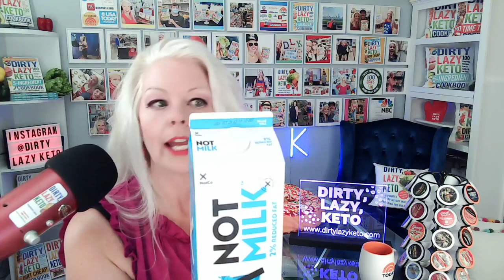Can I Put Creamer in my Coffee on the Keto Diet?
New to @DIRTYLAZYKETOStephanieLaska?  Start for free!